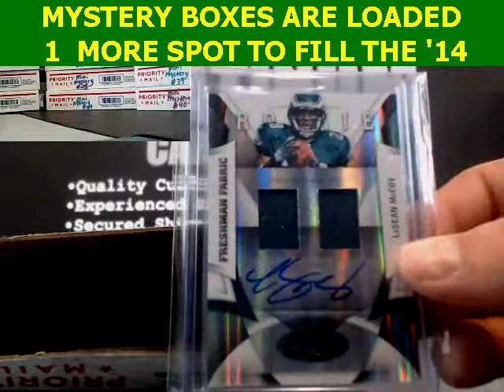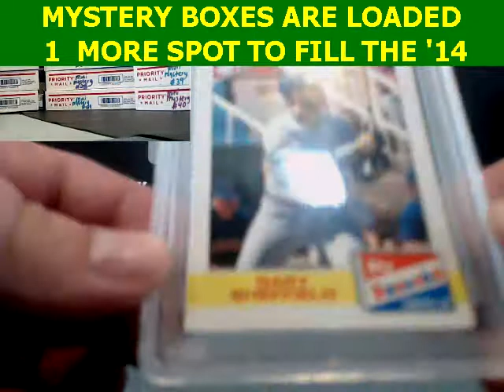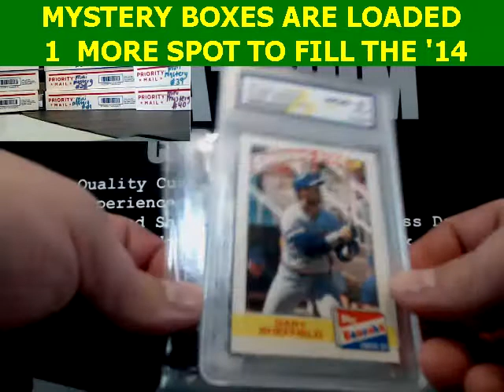Mike L. ( Louie5150) 2 Mini Mystery Boxes 8/22/14